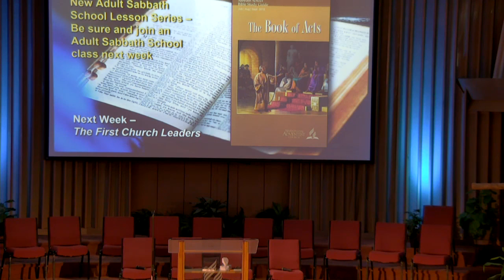2018-07-21 Bible Class, Life in the Early Church, Joe Barranco moderator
Adult Sabbath School Class - First Seventh-day Adventist Church of Tulsa OK